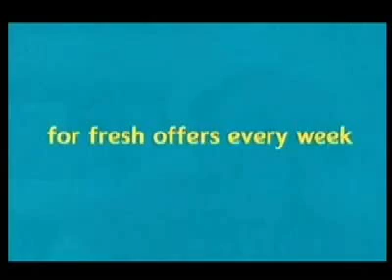Somerfield advert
Somerfield advert where wife humiliates husband